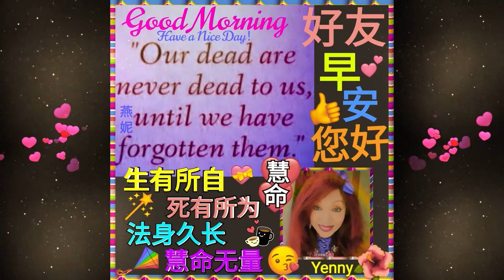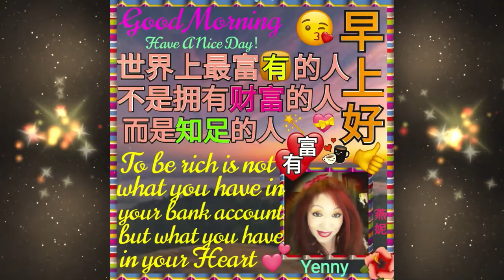《物极必反，否极泰来，时来运转》钢琴音乐：花田错-Fated Mistake （早安语录）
困难面前并非是黑暗一片，坏的运气过去了就会换来好的运气；
静静等待，转机一定就在眼前，只要坚持下去，
一定能见到曙光！